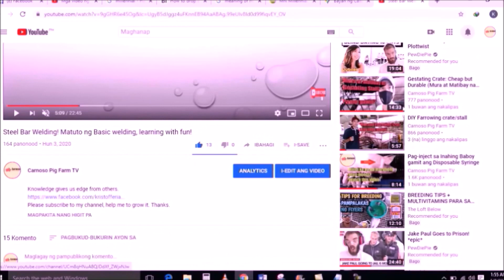Pagpipintura ng mga Pen || Benefits ng pagpipintura at Bakit PINK? Hahaha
Madami po tayong videos, punta lang sa logo ng channel at i click lang.